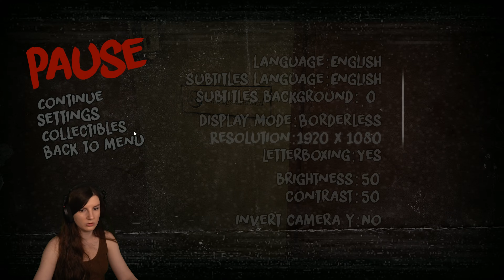Dark Days - The Haunted Voyage Across Desert Sands and Forgotten Times! FULL GAME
Inspired by iconic '90s horror films, Dark Days is a standalone horror adventure. Solve eerie puzzles in a creepy motel or a haunted desert and uncover a disturbing truth. Immerse yourself in an American nightmare, exploring cinematic environments, but be cautious and think wisely! Something is after you. There's only one rule: if you look at it, you're dead!